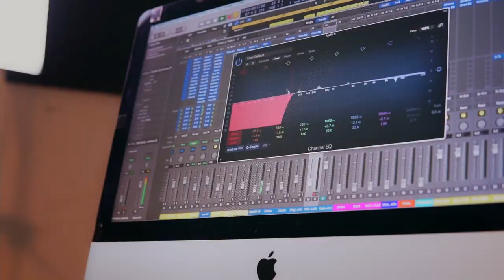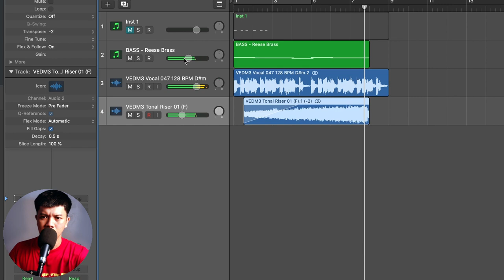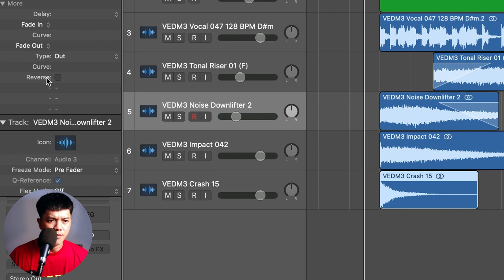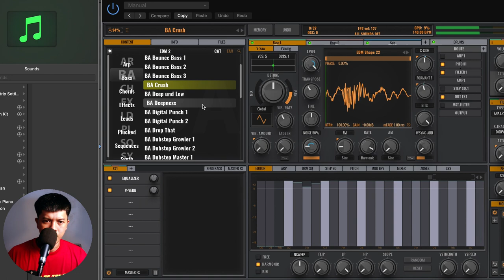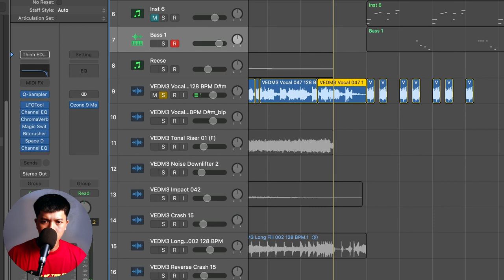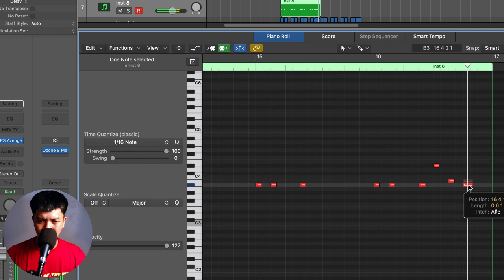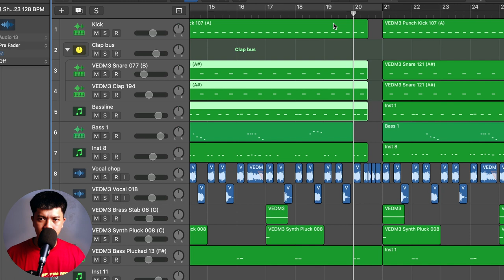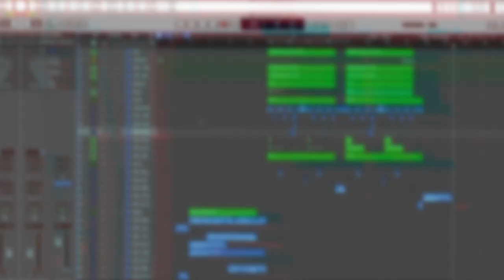Làm Vinahouse với bộ Pack "Huyền Thoại" VEDM3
Trong video này, mình sẽ làm vinahouse drop với bộ sample pack VEDM3